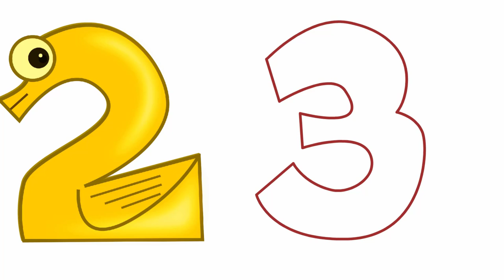How to Draw Anything from Numbers | Drawing from Numbers for Kids 1-5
How to Draw Anything from Numbers Drawing from Numbers for Kids 1-5   Music: ES_Cartoon Stroll 01 - Hеkan Eriksson
Today we have simple and interesting pictures.
We will learn how to draw numbers from 1 to 5.
Every number will be drawn as a living creature.
Let's start drawing.
0:02 - Draw number 1. And draw our eyes, draw a pattern and tongue. We got an interesting number-snake. Now let's paint it.
0:32 - Now draw number two. Let's draw our eyes and wings. We got a figure swan.
 0:45 - Now we draw this figure.
1:03 - Now draw number three. Also, draw your eyes and draw your teeth.
1:08 - Now we draw a number three. See which beast we have left.
1:44 - Next, draw a number four. Also, draw your eyes and teeth. We draw four digits.
2:14 - And now draw number 5. Similarly, we draw our eyes. And we draw a figure five.
Look again how it is possible to draw ordinary figures in a non-familiar way
Come back to us again and we will learn to draw different things.